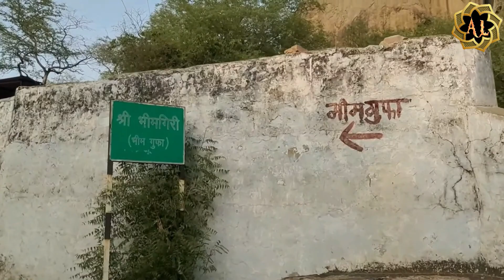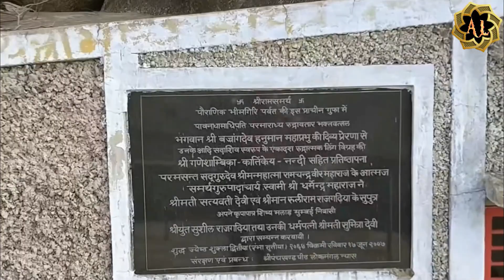हिन्दू क्यों नहीं जा सकते मक्का मदीना में ? | Why Hindu Not Allowed In Makka Madina In Hindi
makka madina ka rahasya
makka madina ka sach
makka madina ka itihaas

today in this video see about why hindu not allowed in makka madina in hindi top trending topic in india also see makka madina ka rahasya and makka madina ka itihaas

can a hindu go to mecca?
In Mecca, only Muslims are allowed, while non-Muslims may not enter or pass through. Attempting to enter Mecca as a non-Muslim can result in penalties such as a fine; being in Mecca as a non-Muslim can result in deportation

Queries Solved :-
makka madina history in hindi
makka madina kaha par hai
shivling inside makkah madina
inside makkah madina shivling

in which country is makka madina?
Saudi Arabia
Mecca, Arabic Makkah, ancient Bakkah, city, western Saudi Arabia, located in the Ṣirāt Mountains, inland from the Red Sea coast. It is the holiest of Muslim cities